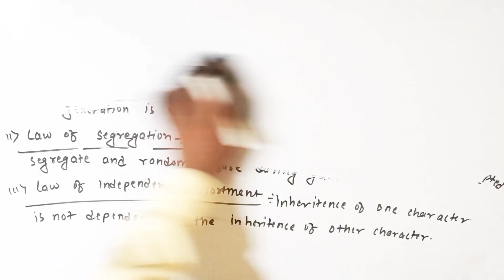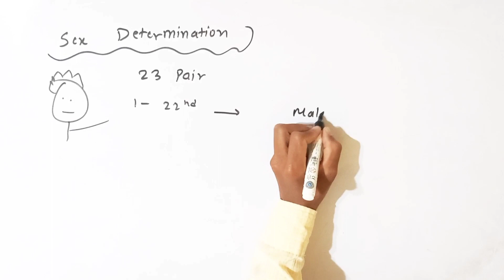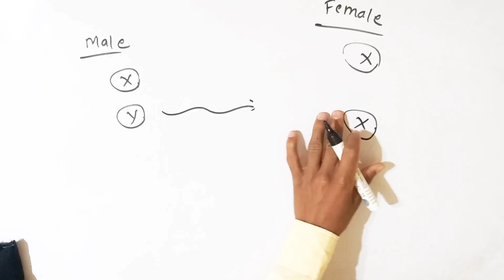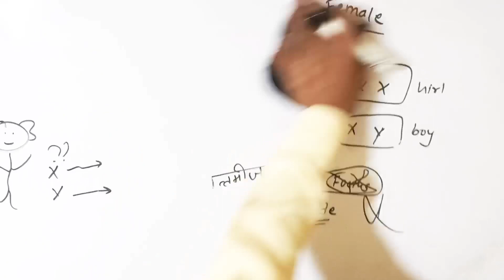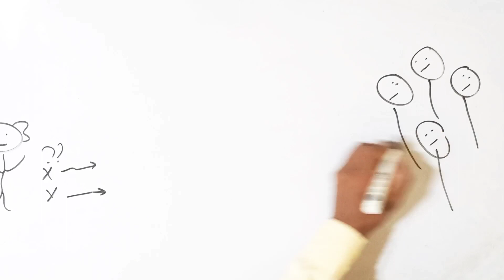heredity and evolution class 10 part 5 || class 10 biology heredity and evolution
chapter

heredity and evolution class 10

term 2

heredity and evolution class 10 full chapter gyaani keeda

heredity and evolution class 10 full chapter one shot

heredity and evolution class 10 full

chapter term 2

heredity and evolution class 10th

heredity and evolution class 10 full chapter vedantu

heredity and evolution class 10 one shot
class 10 heredity and evolution

class 10 heredity

term 2

Jai hind😁